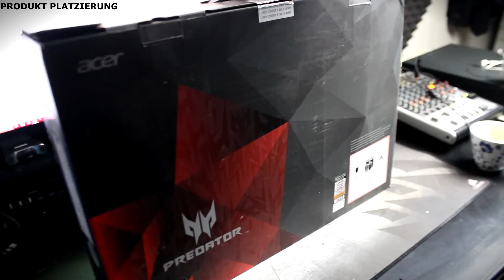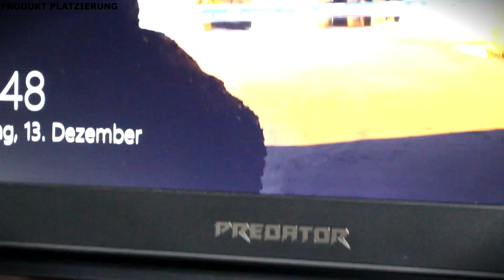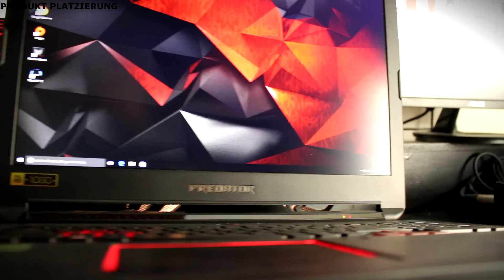Acer Predator 17 Gaming Notebook | Execute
DIES IST EINE PRODUKT PLATZIERUNG! (ENTWEDER WURDE ICH BEZAHLT ODER HABE DEMENTSPRECHEND EINEN GEGENSTAND ALS VERGÜTUNG ERHALTEN)

!GAME OVER CD OUT NOW!
• RELEASE 07.12.16 - DIGITAL erhältlich - 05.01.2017

Meine Partner
HighEND Ts3 Server, Gameserver, Windows & Linux vServer!

• Musik Verwendung MAX 30 sek.